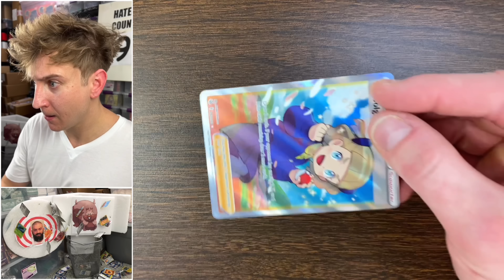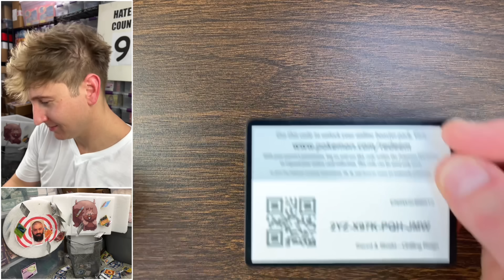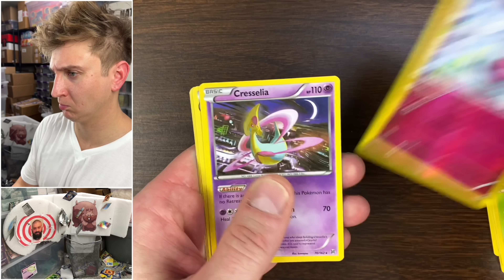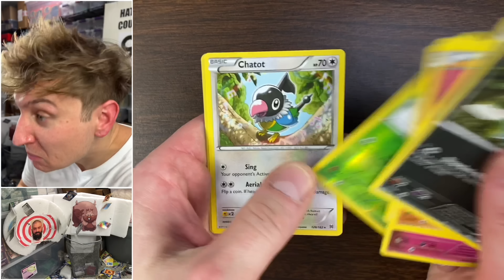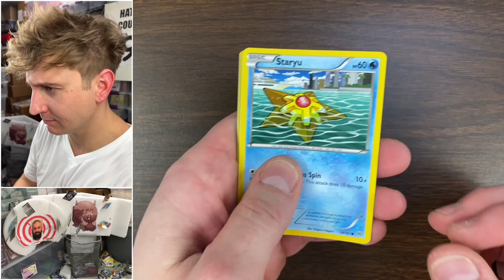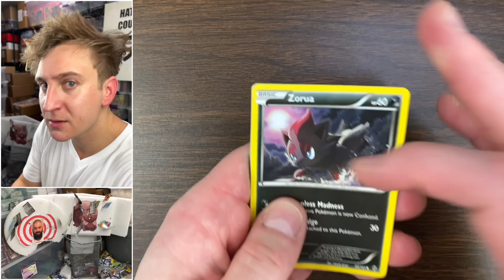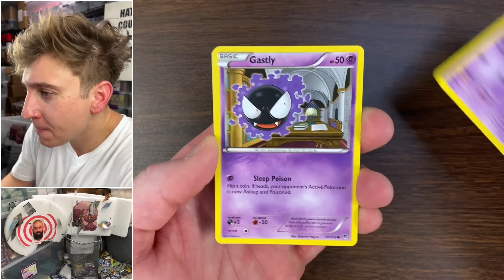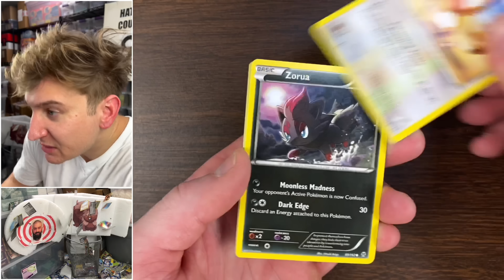I Opened A $300 Breakthrough Elite Pokemon Box...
Pokemon cards opening xy breakthrough elite trainer box.

Giveaway winners have 7 days to claim (as long as I receive an email you are good), but please only email me once as I will not respond right away due to work and please allow a few days for me to respond. See winners below: